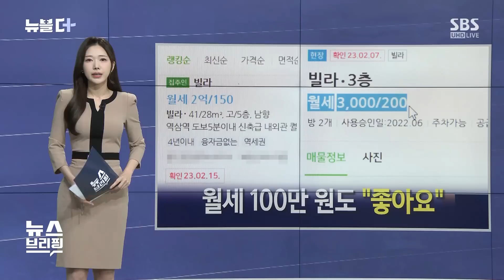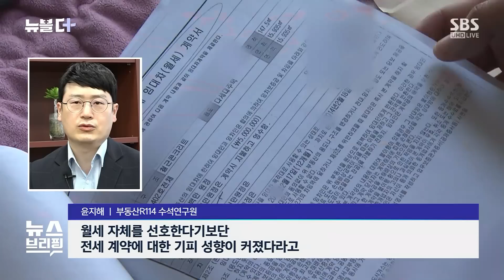"전세 끝났다" 한 마디에 '발칵'…전세의 운명은? / SBS / 뉴블더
전세 제도는 전세계에서 거의 우리나라에서만 찾아볼 수 있는 특수한 임대 계약 방식입니다.

당장 집 사지는 못하지만, 또 월세 내는 건 부담인 사람들에게 '내 집 마련'으로 가는 '중간 사다리 역할'을 톡톡히 해왔는데요.

물가가 오르는 와중에도 주거비가 급등하지 않게 막아주는 방파제 역할을 하기도 했습니다.

하지만 무분별한 갭투자를 일으켜서 집값 폭등의 원인이 되기도 했죠.

여기에다 최근 전세 사기 피해가 파장이 커지면서 전세 폐지 논쟁에 불이 붙은 모양새입니다.

시작은 원희룡 국토교통부 장관의 말 한마디였습니다.

[원희룡/국토교통부 장관 (지난 16일) : 전세제도란 것은 임대인이 세입자에게 목돈을 빌린 것 아닙니까? 그런데 갚을 생각을 안 한다는 것이 사실 황당한 얘기죠. '들어올 사람이 없으니 (돈을) 못 돌려주겠다, 아니면 지금처럼 다음 전세 계약 보증금이 그 이전 보증금보다 작으니까 나보고 어쩌라는 말이냐' 이 자체가 우리 전세 제도가 그동안 우리 사회에서 해온 역할이 있지만 이제는 수명을 다한 게 아닌가 저는 이렇게 보고 있습니다.]

전세제도의 문제점을 꼬집은 건데, 정부가 전세 폐지까지 염두에 둔 것 아니냐는 해석이 나왔습니다.

논란은 커졌습니다.

임대 사업자들의 반발에다, 월세 가격이 급등할 거라는 임차인들의 우려도 터져 나온 겁니다.

이한준 LH 사장도 "전세 제도가 붕괴되면 소위 '내 집 마련'에 어려움이 생길 수 있다"며 "정부가 전세제도를 인위적으로 없애자는 건 바람직하지는 않다"고 말했습니다.

[함영진/직방 빅데이터랩장 : 지난해 국내에서 거래된 순수 전세의 임대차 보증금 거래 총액이 200조를 넘어선 상황이거든요. 상당히 많은 수가 전세 거래이기 때문에 이 부분들의 제도 폐지, 이런 부분들이 한 번에 이뤄지기는 쉽지는 않을 것으로 보여지고요. 임차인들이 확인하고 들어갈 수 있는 제도 개선 이런 부분들은 필요하다고 보여지고, 임차인의 경우 보증금을 돌려받을 수 있는 안전판을 만들어줄 필요가 있다고 보여집니다.]

결국 원희룡 장관은 "전세가 해온 역할을 한꺼번에 무시하거나, 전세를 제거하려는 접근은 하지 않겠다"고 해명했습니다.

그럼에도 시장에서 전세를 꺼리는 분위기는 더욱 짙어지고 있습니다.

전세사기 우려로 세입자 불안이 커지면서 비싸도 보증금 떼일 걱정은 없는 월세 들어가자는 사람들이 많아진 겁니다.

월세 100만 원을 웃도는 서울 소형 오피스텔 거래가 올해 1분기에만 1천건을 넘어섰습니다.

사상 처음 있는 일입니다.

보증금 부담 없는 고시원까지 각광받고 있는데, 월 100만 원 수준인 프리미엄 고시원도 나왔을 정도입니다.

전세 가격도 하락세입니다.

실제로 올해 1분기까지 전국에서 거래된 전세 물량 10건 중 6건 이상이 계약 시점인 2년 전보다 가격이 떨어졌습니다.

[윤지해/부동산R114 수석연구원 : 전세에 대한 사기 부담들이 커지면서 월세 쪽으로 이동하는 수요들이 상당합니다. 그러다 보니까 수요에 월세가 쏠리면서 가격도 상승세를 보이고 있고요. 서민 주거 입장에서 보면 월세 가격이 오르면서 주거비 부담은 커지고 있다고 볼 수 있습니다. 월세 자체를 선호한다기보단 전세 계약에 대한 기피 성향이 커졌다라고 평가를 할 수가 있을 것 같고요. 당분간은 이런 추세가 이어질 수밖에 없는 국면입니다.]

다만 월세가 계속 오르면, 주거비용 부담 때문에 세입자들이 다시 전세를 찾는 조정 국면으로 돌아설 수 있다는 관측도 나옵니다.